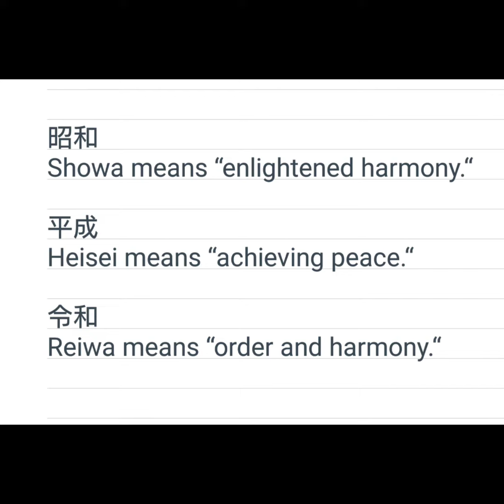新元号「令和」を書いてみよう！ ✏️✏️✏️✏️✏️✏️令和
新元号「令和」を、ぺんてる筆 金の穂で書いてみました。

昭和
Showa means “enlightened harmony.“

平成
Heisei means “achieving peace.“

令和
Reiwa means “order and harmony.“